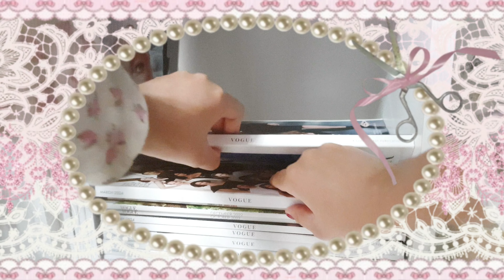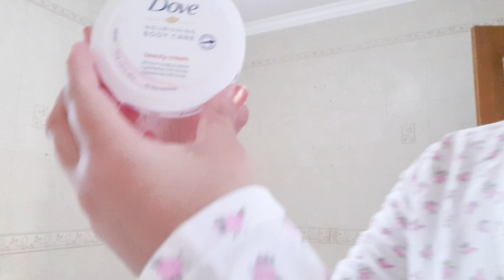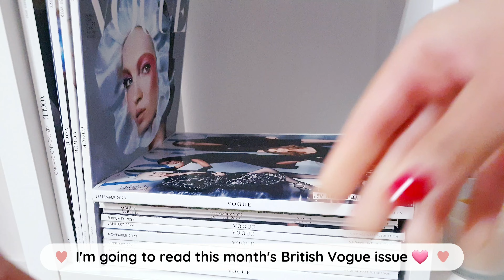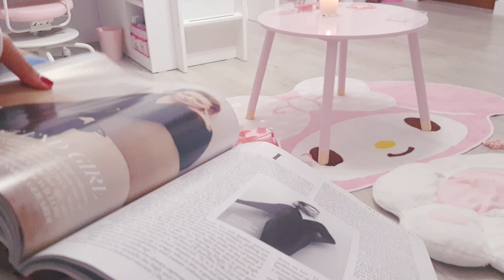COQUETTE NIGHT ROUTINE 🎀🧸 aesthetic bedtime routine motivation || beauty, skincare, reading 🩰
Today's video is my aesthetic coquette night routine! This is my regular night routine that I try to do every evening so that I can wake up in the morning feeling fresh, beautiful, and motivated for the next day. Have a kawaii day! ( ๑ ˃̵ᴗ˂̵)و ♡🌸

🌸 𝐂𝐨𝐝𝐞𝐬 & 𝐒𝐡𝐨𝐩𝐩𝐢𝐧𝐠 🌸
YesStyle: PINKMOCHI10
Flower Knows: DIARYOFTY
Stationery Pal: DIARYOFTY
Blippo: DIARYOFTY
Amazon Storefront

🍥 𝐓𝐢𝐦𝐞𝐬𝐭𝐚𝐦𝐩𝐬 🍥
00:00 Intro
01:10 Dinner
02:06 Shower
03:09 Journal
04:10 Tidy up
04:43 Hair
05:37 Nails
06:09 Reading
07:24 Get ready for bed
08:20 Outro

💗 𝐄𝐝𝐢𝐭𝐢𝐧𝐠 𝐒𝐨𝐟𝐭𝐰𝐚𝐫𝐞 💗
VLLO

🎵 𝐌𝐮𝐬𝐢𝐜🎵
VLLO music